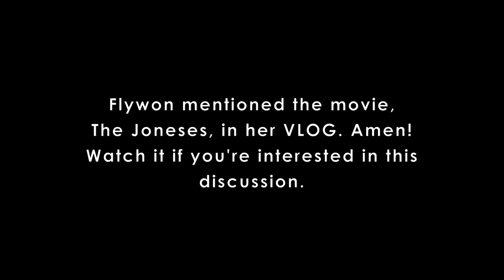VLOG: Thoughts on Authenticity in the YouTube Beauty Community | Chelsea Wears...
**HELLO! Just a little blog re: authenticity -- I know a lot of people are thinking about this at the moment so I wanted to just chat about it. PLEASE NOTE: I am not singling out any individuals on YT for receiving any samples or items for review. Make. dat. paper. All I wanted to do was discuss something I know a lot of people are thinking about and start a conversation in the comments. I am curious about other peoples' thoughts on the matter and do not wish for anyone to name names or make the comments a place for trash talking anyone. Stay positive yall!

My Makeup

Face: Korres Vitamin E Face Primer, Bobbi Brown Skin Foundation in 00 Alabaster, Laura Mercier Mineral Powder in Tender Rose, Smashbox Photo Set Finishing Powder, Tarte Mineral Bronzer in Park Avenue Princess (Matte), Tarte Amazonian Clay Blush in Exposed, and Dior Shimmer Powder in Amber Diamond.

Eyes: Smashbox Photoset Palette (cream and light gray colors), Revlon Grow Luscious Mascara in Blackest Black, and MAC Showstopper Eye Shadow (brows).

Lips: MAC Lip Pencil in Brick and MAC Mattene Lipstick in Eden Rouge

Music and Sound Effects: Any and all sound effects featured in this video are audio content from iMovie, used per Apple's software license (section 2C): "You may use the Apple and third party audio content contained in or otherwise included with the Apple software, on a royalty-free basis, to create your own original soundtracks for your videos..."